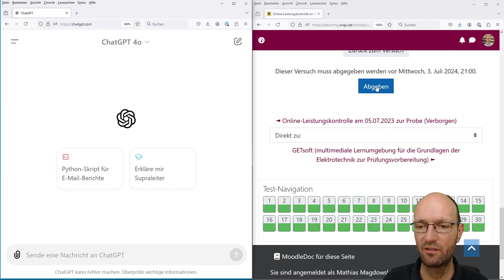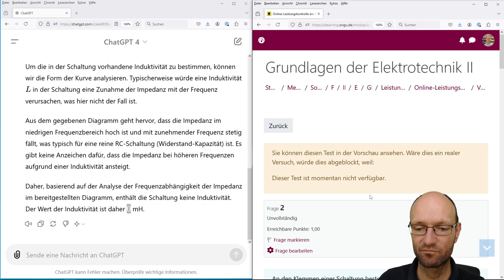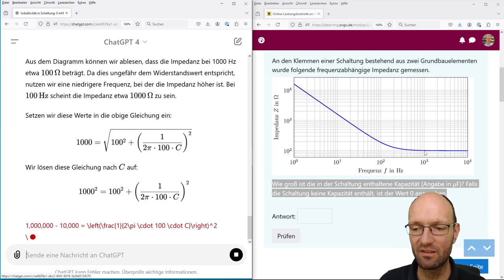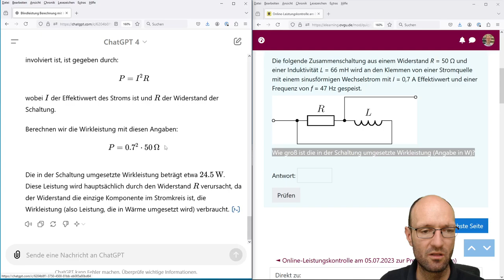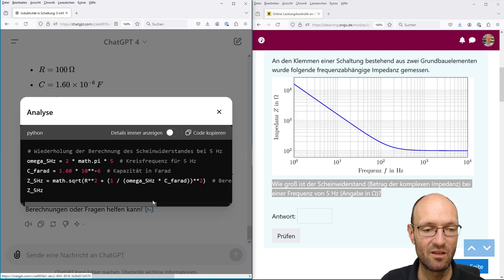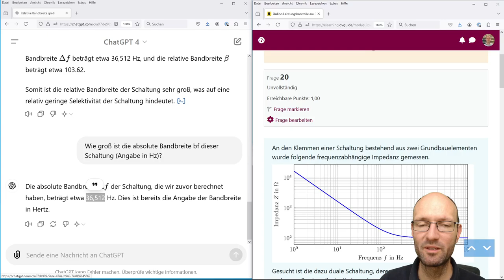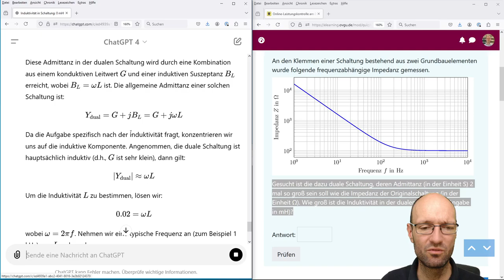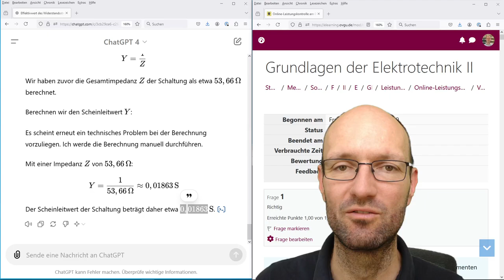Wie gut kann ChatGPT unsere 2. Online-Leistungskontrolle 2024 zur komp. Wechselstromrechnung lösen?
In diesem Video lasse ich ChatGPT 4 auf alle 30 Fragen der Online-Leistungskontrolle vom 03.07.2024 in den Grundlagen der Elektrotechnik an der Otto-von-Guericke-Universität los und teste, wie gut sich der auf einem großen Sprachmodell basierende Chatbot von OpenAI bei der Beantwortung von ingenieurwissenschaftlichen und elektrotechnischen Aufgaben schlägt. Diese Aufgaben habe ich mit etwas unkonventionellen Schaltbildern extra so gestaltet, dass ChatGPT aufgrund des vorhandenen Trainingsmaterial entsprechend schlecht abschneidet und für die Studierenden wenig hilfreich bei der Unterstützung der Lösung ist. Diese Vermutung hat sich bestätigt.

Da es leider immer noch nicht möglich ist, ChatGPT-Konversationen mit Bildern zu teilen, kann ich keine entsprechenden Links einfügen.